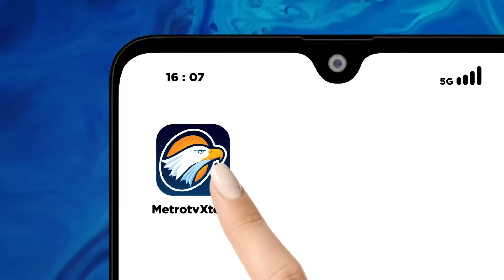BREAKING NEWS - Upaya Pemindahan Kereta Usai Peristiwa Tabrakan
MetroTV, T4br4k4n kereta antara kereta lokal Commuter Line Bandung Raya dengan KA Turangga terjadi pagi ini, Jumat (5/1/2024).

Informasi yang diterima, kecelakaan terjadi di Petak Jalan Haurpugur - Cicalengka, pukul 06.03 WIB.